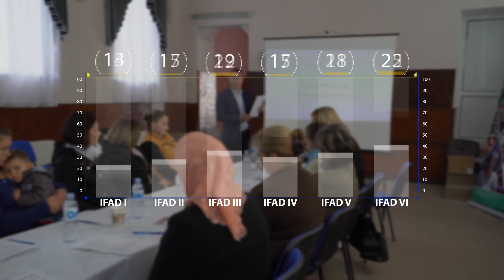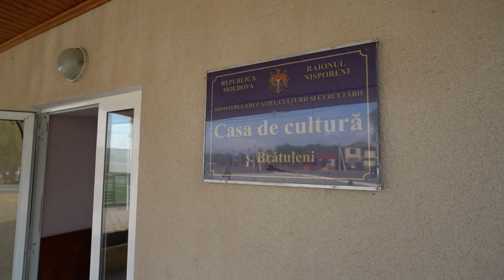Granturi destinate femeilor pentru dezvoltarea și diversificarea afacerilor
Oportunitate de finanțare pentru femei cu idei💡

🔹 Ești femeie și îți dorești o afacere durabilă și prietenoasă mediului❓
🔹 Îți dorești să minimizezi riscurile climatice care ar putea să îți afecteze afacerea❓

👉 Poți aplica chiar acum pentru finanțare nerambursabilă sub formă de grant până la 5️⃣0️⃣0️⃣0️⃣ 💲 SUA în cadrul Proiectului de Reziliență Rurală (IFAD VII)

👉 Raioane selectate pentru Aria Pilot: Consiliul Raional Telenești, Consiliul raional Nisporeni, Consiliul raional Rezina și Consiliul Raional Călărași

📌 UCIP IFAD își propune să finanțeze 200 femei 👩‍🦰 și are ca scop îmbunătățirea condițiilor de viață a populației prin crearea oportunităților economice pentru femei și consolidarea rezistenței la schimbările climatice.

1️⃣1️⃣ proiecte investiționale au fost deja aprobate👍 pentru finanțare sub formă de grant
📌 Afaceri precum apicultura, producerea legumelor, agro-turism, producerea strugurilor de masă, zootehnie, etc.

Condițiile de obținere a grantului și lista localităților incluse în aria proiectului pilot le găsești aici